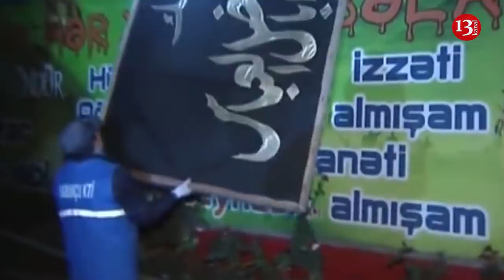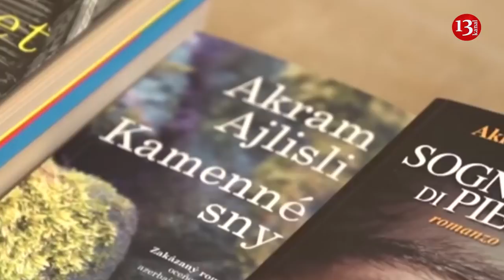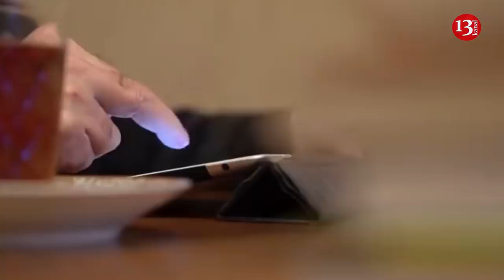SON DƏQİQƏ XƏBƏRLƏRİ - 09.01.2019 (GÜNÜN SON XƏBƏRLƏRİ)